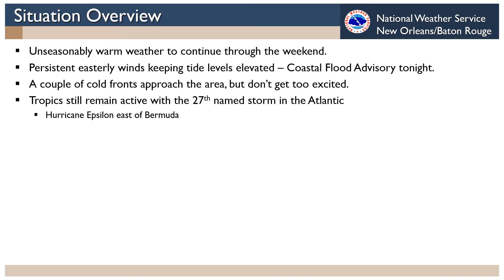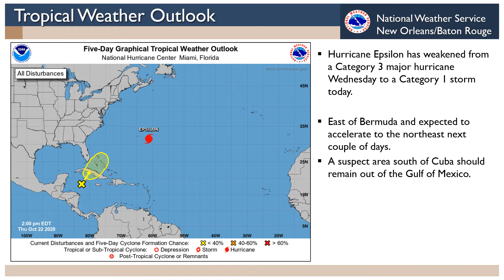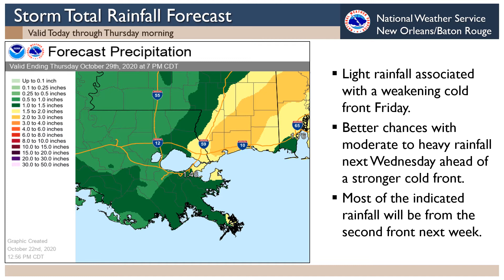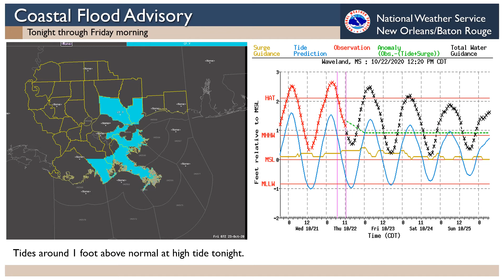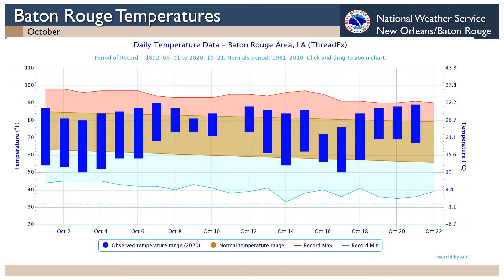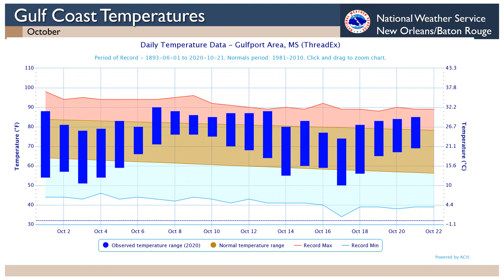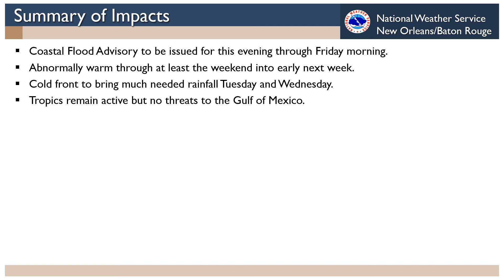WFO New Orleans Baton Rouge Weekly Weather Briefing - Thu, Oct 22, 2020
This is a briefing on ongoing weather hazards and anticipated weather expectations for the upcoming week across southeast Louisiana and southern Mississippi, as provided by the NWS office in Slidell, LA.